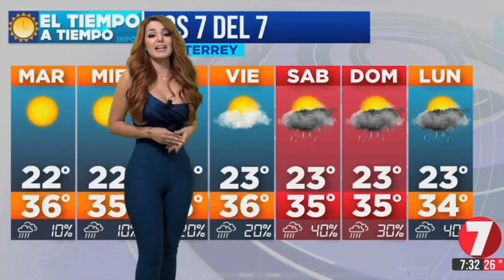Vanessa ibarra 2019 08 19